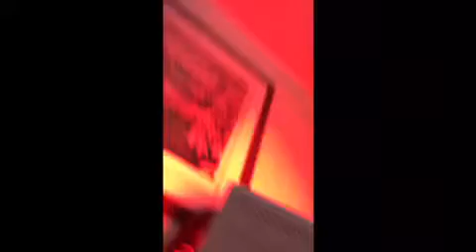DPL II Red light Therapy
Makes skin softer and skin tone more even. Please read about it before purchasing.